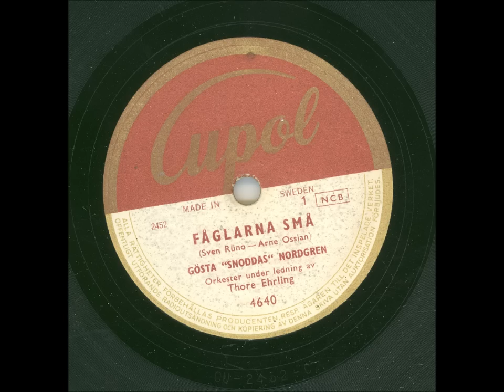Gösta "Snoddas" Nordgren - Fåglarna små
Inspelningsår: 15. Augusti 1952
Längd: 2:52